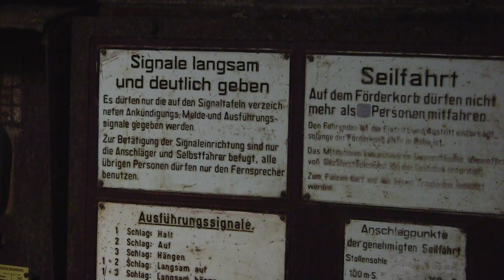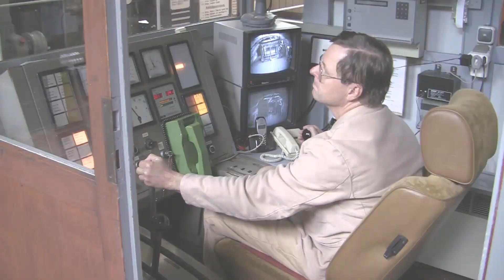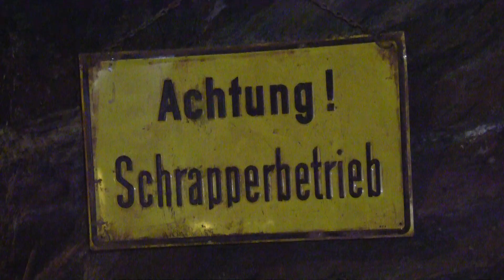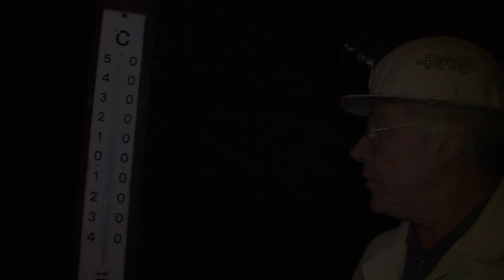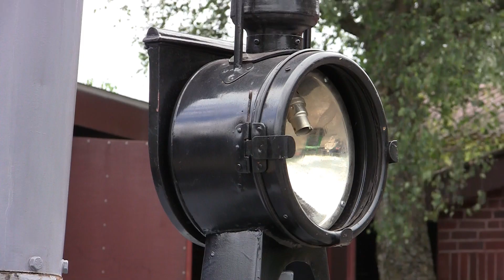Grube Fortuna in Solms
lahntoursTV hat das Besucherbergwerk Grube Fortuna in Solms nahe Wetzlar besucht. Für das Unter-Tage-Erlebnis im Erzbergwerk geht es mit dem Förderkorb 150 Meter tief unter die Erde und dann weiter mit der Grubenbahn in die ehemaligen Abbauräume der Grube Fortuna. Zusammen mit dem Feld- und Grubenbahnmuseum ist dieses Erlebnis in ganz Europa einzigartig!